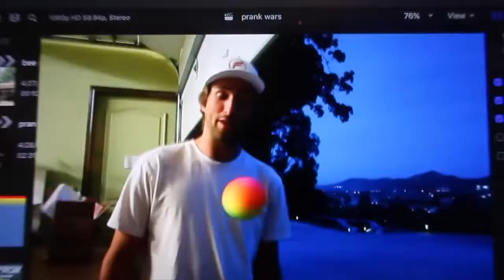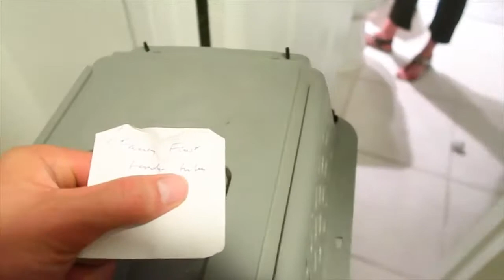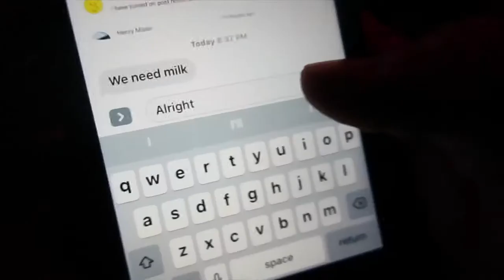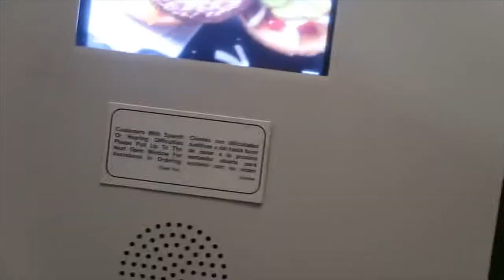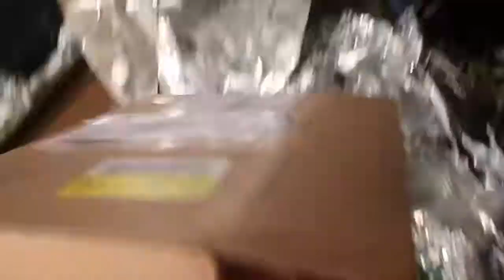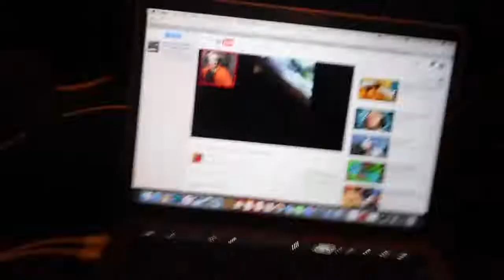ADORABLE KITTEN BIRTHDAY GIFT!